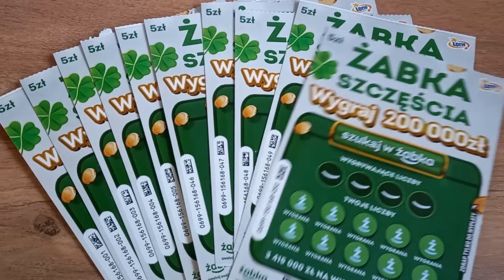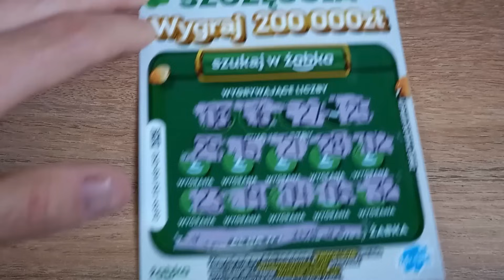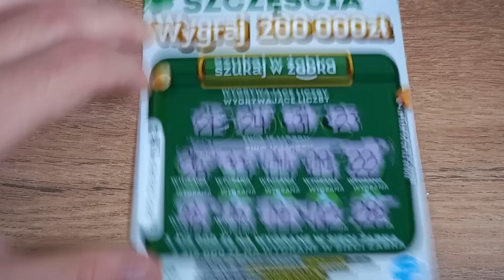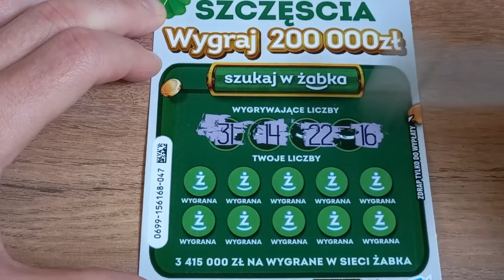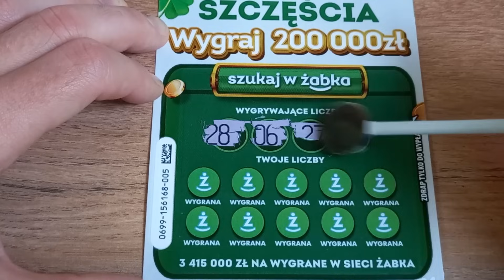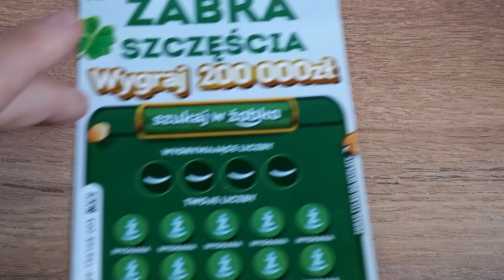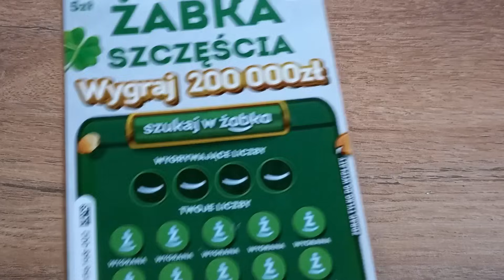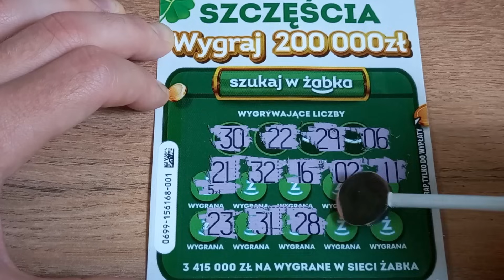Zdrapki Lotto 🎲 10 zdrapek Żabka Szczęścia 🐸 Wersja biała - która lepsza? 😮